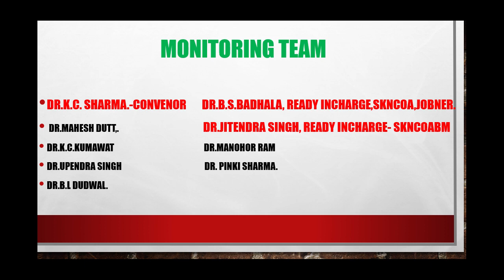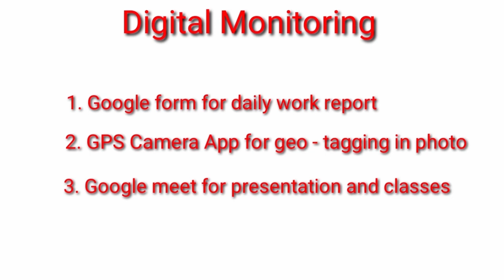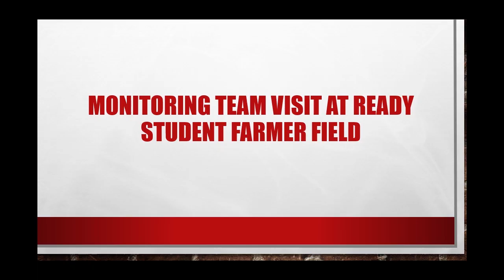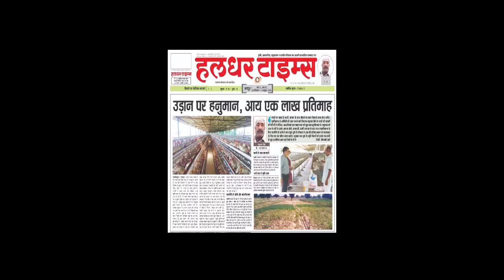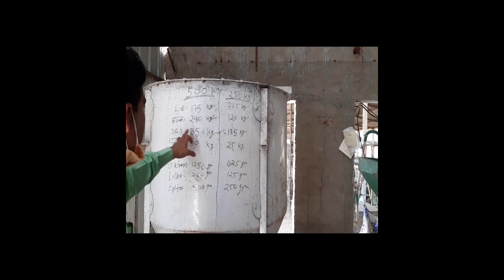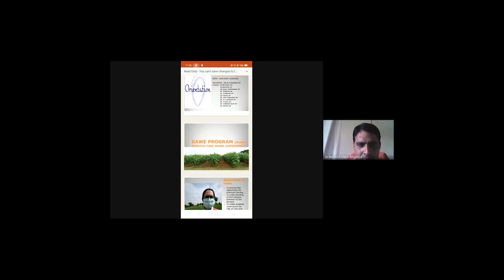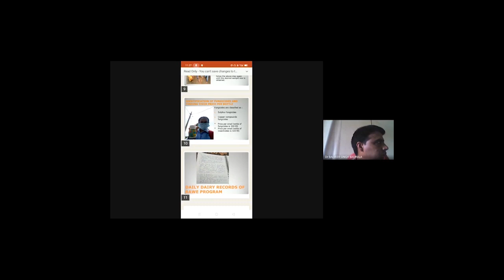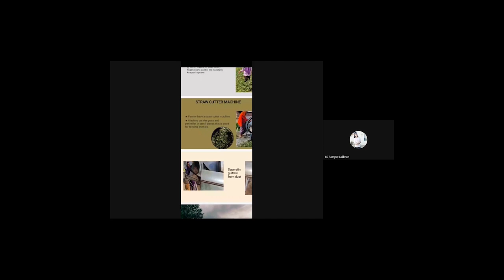STUDENT READY PROGRAMME SKNCOA, JOBNER 2020-21! SKNAU Jobner ! SKNCOA ! RAWE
SKN COLLEGE OF AGRICULTURE JOBNER, JAIPUR
SKN  AGRICULTURE  UNIVERSITY JOBNER JAIPUR)
READY PROGRAMME VIDEO SKNCOA & SKNCOABM JOBNER
Dr. B.S. BADHALA
READY INNCHARGE